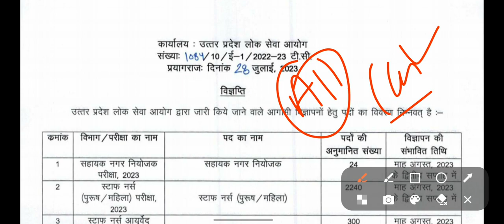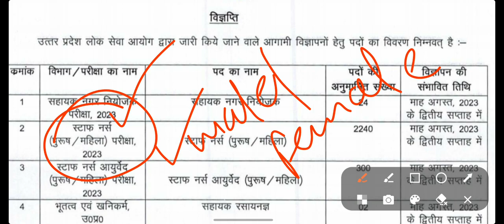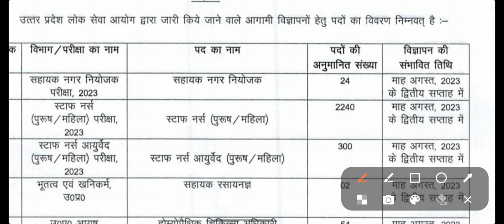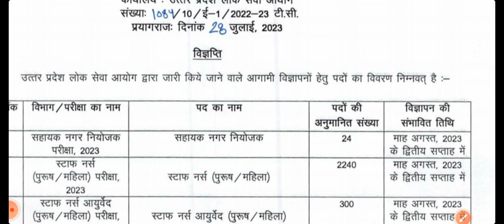UPPSC स्टॉफ नर्स भर्ती 2023 | कब से फॉर्म भरना है | सैलरी| सम्पूर्ण जानकारी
UPPSC स्टॉफ नर्स भर्ती 2023 | कब से फॉर्म भरना है | सैलरी| फॉर्म फीस| सम्पूर्ण जानकारी
UPPSC STAFF NURSE SYLLABUS,UPPSC STAFF NURSE VACANCY 2023,UPPSC 2240 POST,
UPPSC STAFF NURSE RATIO,
UPPSC 2240 FORM DATE,
💥UPPSC स्टाफ नर्स भर्ती 2023, UPPSC STAFF NURSE VACANCY 2023, UPPSC PERMANENT VACANCY,UPPSC UPDATE,
upsc 2023,

nhm staff nurse free question paper available link here 👇nurses

MP NHM STAFF NURSE OLD YEAR QUESTION PAPER FREE AVAILABLE JOIN WHATSAPP GROUP

UPPSC 2023 STAFF NURSE,
UPPSC 2240 UPDATE,
UPPSC 2240 FORM,
UPPSC 2240 ONLINE,
UPPSC STAFF NURSE 2023,
UPPSC STAFF NURSE 2240 POST,
upsc staff nurses 2023
uppsc 2023